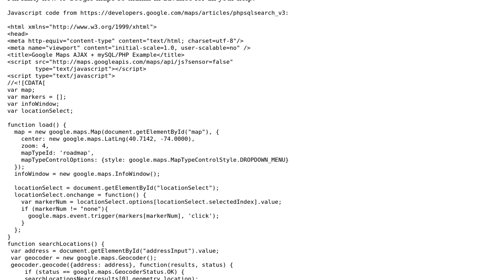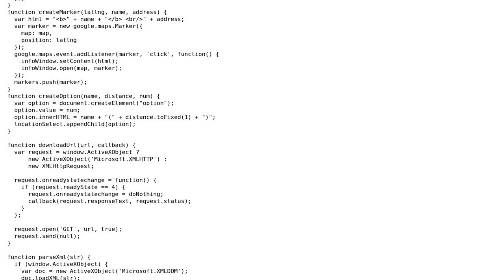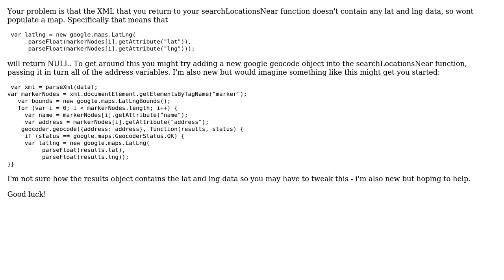Need help to extract XML and multiple locations in Google Maps API Javascript code